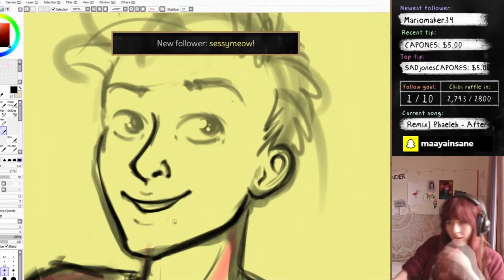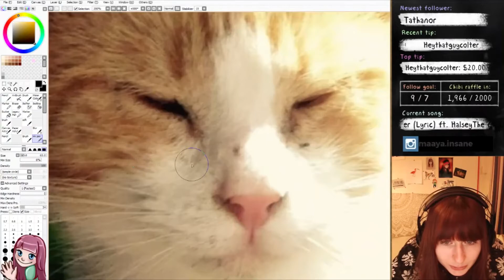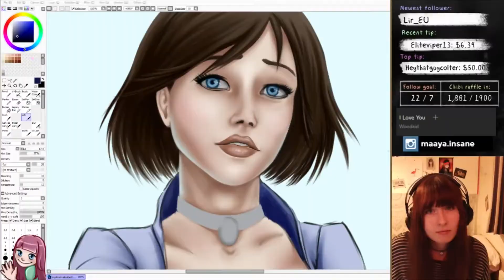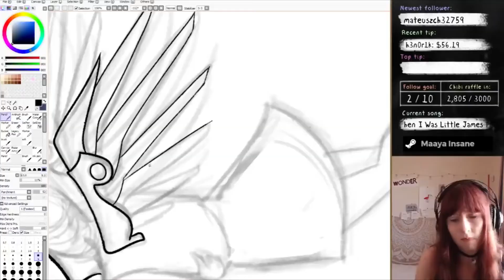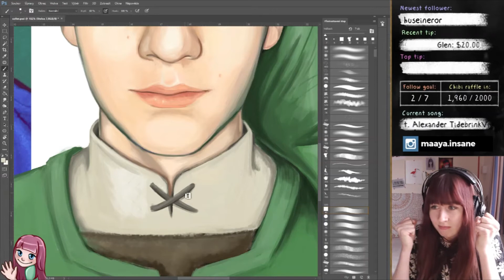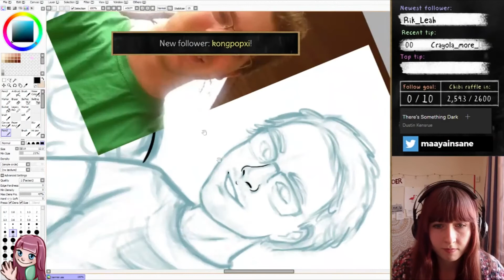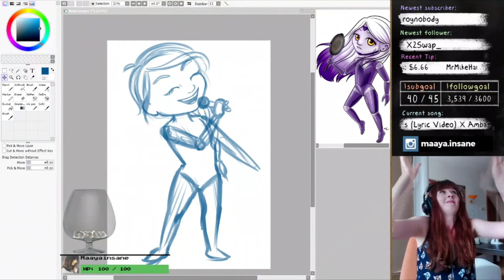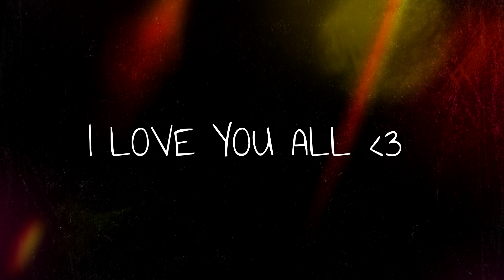Maaya - 2 Years on Twitch - Highlights video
Another retrospective video from my twitch channel. Enjoy!